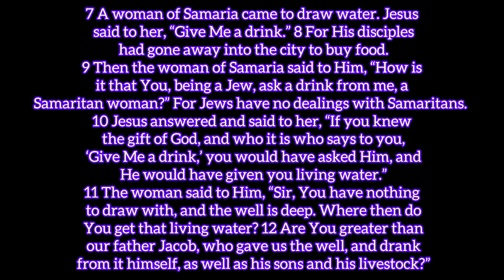Comparing my evangelism experiences in the U.K. to Nigeria|Effective Evangelism| The Jesus model.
Hello Fam,
As some of you know, I am so passionate about souls and people coming to the knowledge of who Jesus Christ is.

Upon my relocation to the United Kingdom, I had lots of ups and downs with evangelism until recently when the Holy Spirit gave me a strategy, which I shared with you in this video.

Let us grow together by also liking this video and commenting.

How to bring God into the conversation
Spiritual conversation starters
Tough questions about evangelism
Questions unbelievers ask during evangelism
What is a gospel conversation
Spiritual talk topics
How to start a conversation about Jesus
Conversational Evangelism PDF
How to start a spiritual conversation
Evangelism conversation starters
Evangelism questions and answers
Evangelism questions to ask
How to start evangelism conversation
Evangelism scenarios
Discussion questions on evangelism
Kennedy questions Evangelism
Evangelism and outreach
Questions to ask an unbeliever